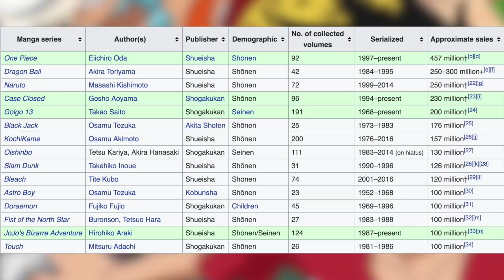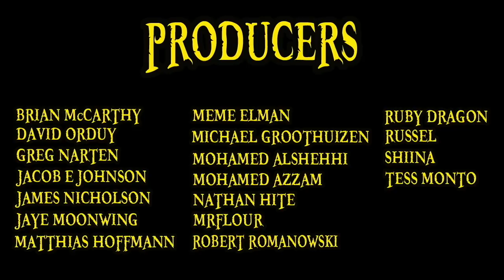Is One Piece Overrated? | One Piece Discussion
In this discussion, I explore whether not One Piece is overrated. it's not quite as simple as it sounds. In order to do so,  we need to examine the series from the perspective of the manga, the toei anime adaptation and even the greater online One Piece community. Luffy, Zoro, Nami, Usopp, Sanji, Chopper, Robin, Franky and Brook are all going under the microscope here along with the greater story all the way from East Blue to the Paramount War/War of the best and onwards into the New World!